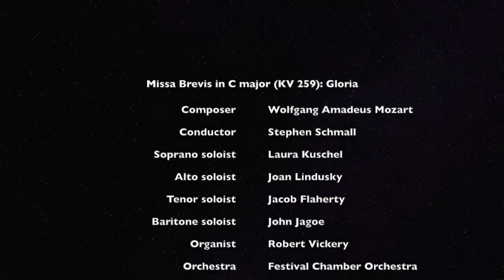Missa in C major: Gloria (KV 259) by Wolfgang Amadeus Mozart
The Gloria from a Mass in C by Wolfgang Amadeus Mozart (sometimes called the Organ Solo mass). Conducted by Stephen Schmall on Mother's Day, May 12, 2002.

The photos in the video are from the cathedral in Salzburg where this mass was originally performed.